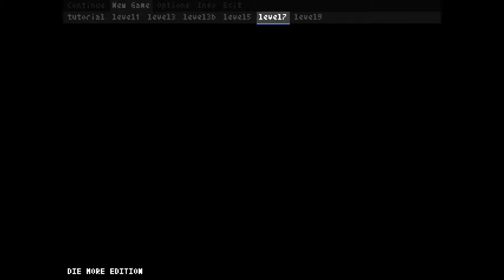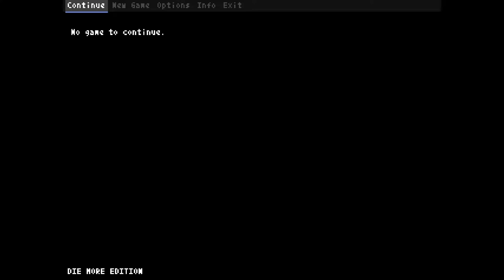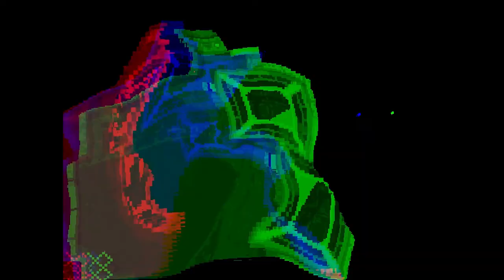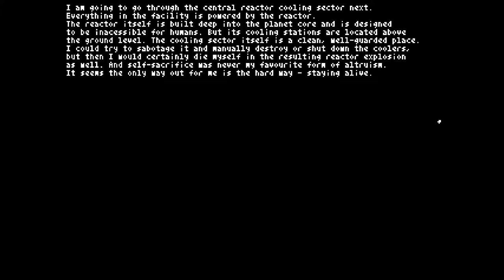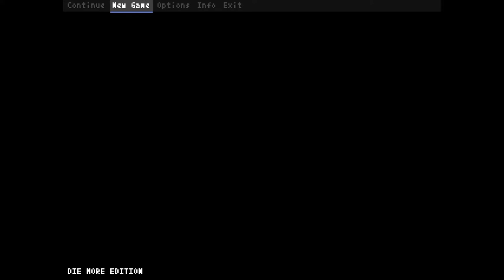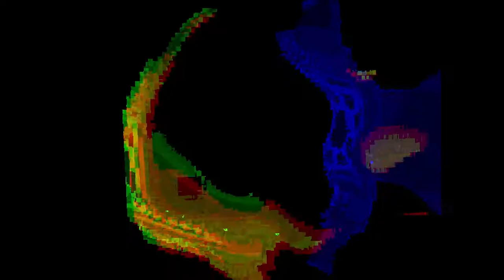Teleglitch: Die More Edition Ep. 13 - Lost Cause